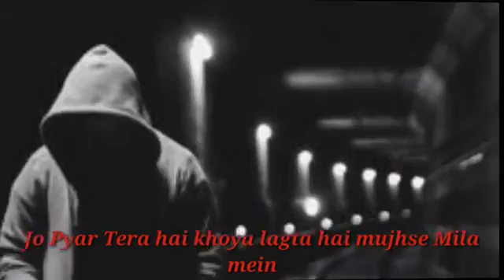Sad love song